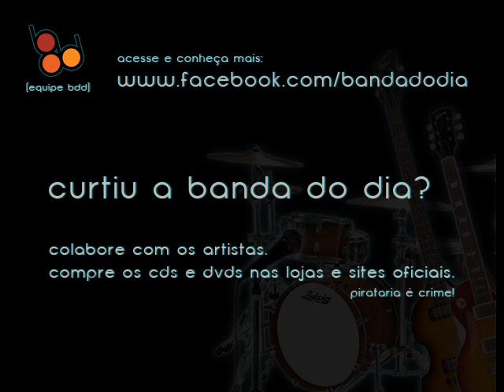youtube video #-aGeCLA1cXg